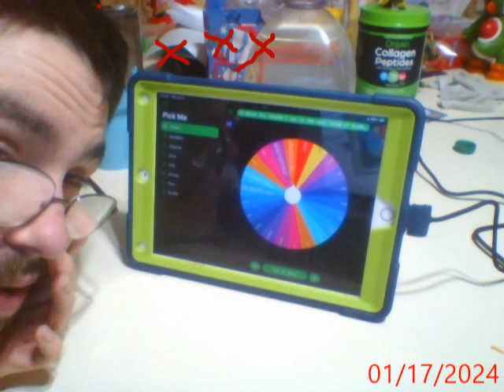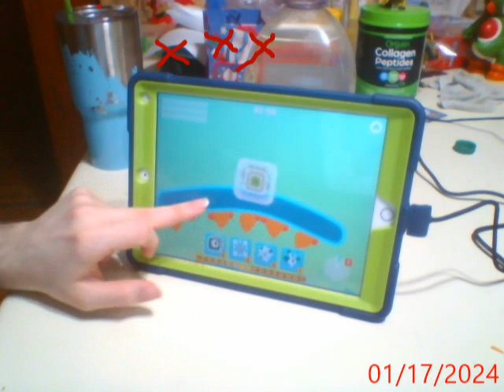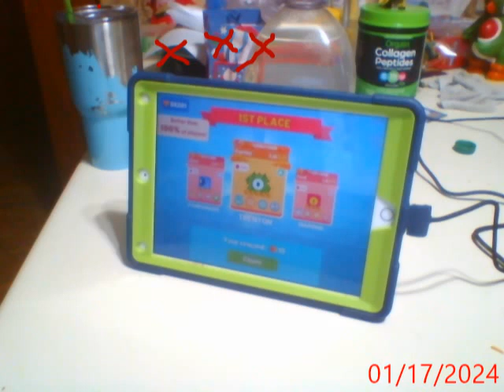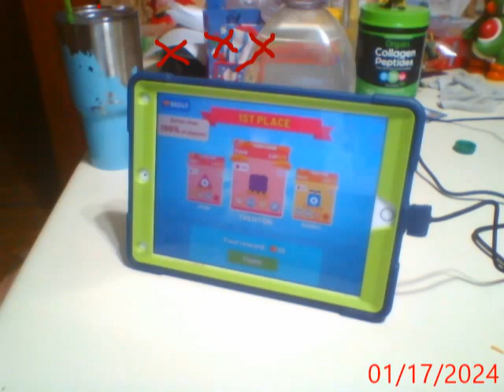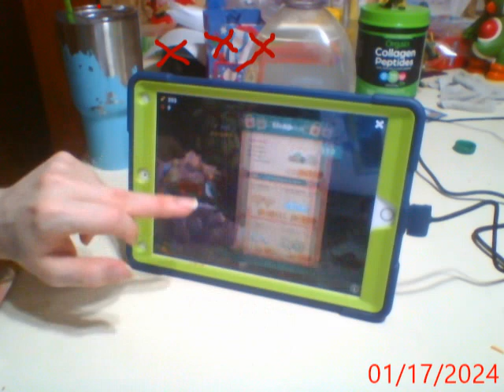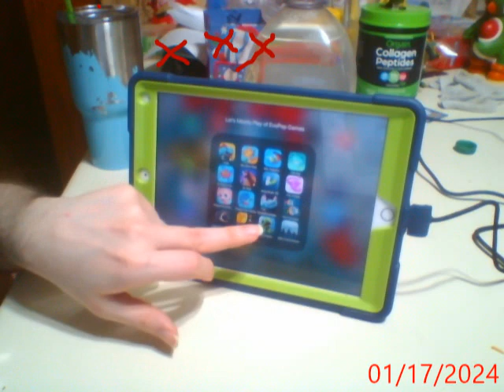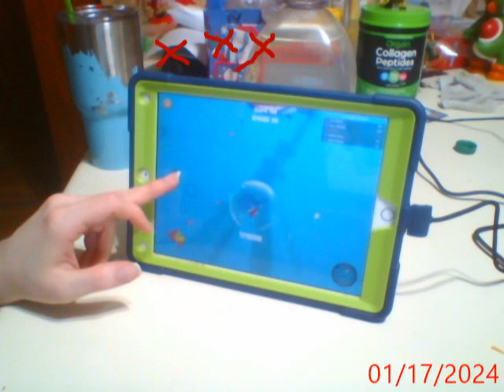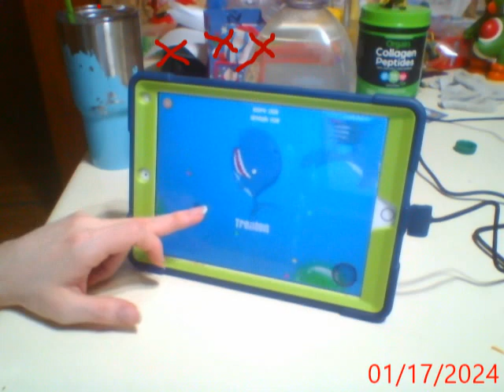Lets Mostly play Evopop part 810 (Set 3 & Hungry Fish World!)